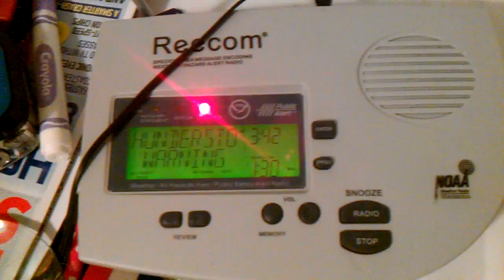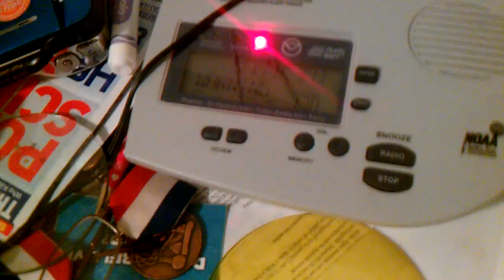EAS Alert #93- Severe T-storm Warning 4/1/12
A severe weather event occured from 3/31/12 to the early morning of 4/1/12. This is Severe Thunderstorm Warning #2.